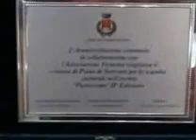Angelo Iannelli Paranza Vesuvius a Piano di Sorrento - Parte III